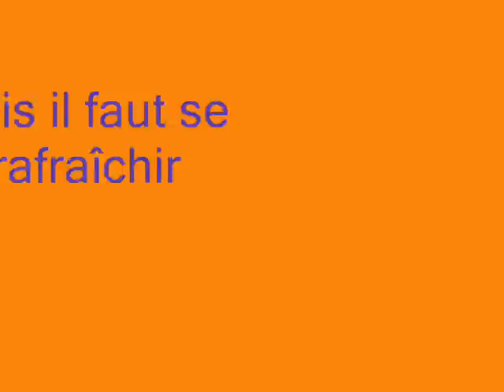regina assumpta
le jogging du nageur